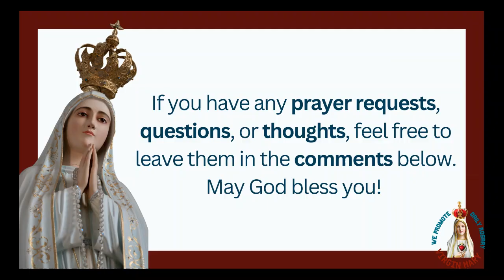The Inspiring Story Of Saint Januarius: Unveiling the Miracle of Saint Januarius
"Unveiling the Miracle of Saint Januarius: The Martyr Who Defied Time"

"Discover the incredible story of Saint Januarius, the fearless bishop who became a martyr and left behind a miraculous legacy. Learn about his leadership, the annual miracle of his blood liquefaction, and the timeless lessons of courage, sacrifice, and faith that continue to inspire Christians today."

Saint Januarius
Saint Januarius miracle
Saint Januarius liquefaction
Miracle of Saint Januarius
Blood of Saint Januarius
Catholic saints miracles
Saint Januarius martyrdom
Patron saint of Naples
Catholic martyrs
Saint Januarius story
Saint Januarius feast day
Saint Januarius blood miracle
Christian sacrifice
Faith during persecution
Christian leadership
Catholic saints history
Catholic faith inspiration
Naples religious miracles
Martyrs in Christianity
Saint Januarius significance